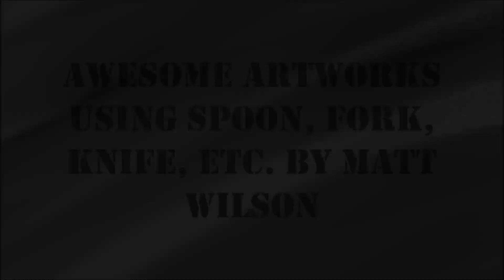Awesome Artworks Using Spoon, Fork, Knife, etc by Matt Wilson ᴷᴬ